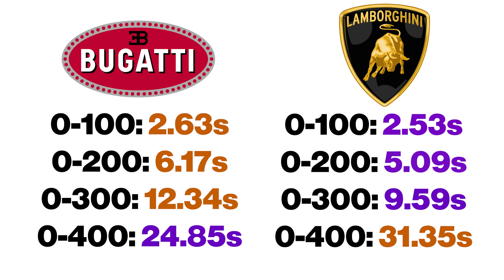Bugatti Chiron Supersport vs Lamborghini Huracan: DRAG RACE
Today, we have the Bugatti Chiron Supersport up against a Lamborghini Huracan. The cars will be put through a number of tests to see which one is the best.

00:00 Intro
00:41 Sound check
01:13 Brake test
01:46 Speed test
03:26 Highlands Race
07:13 Drag races